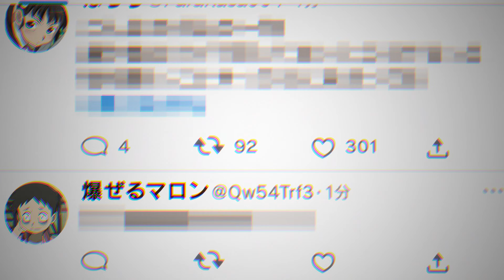[Sakki] Sirius [JAPAN EXPO 2023]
Creation date : Juil. 2023
Anime : Oshi no Ko